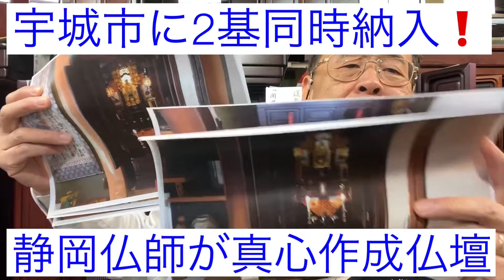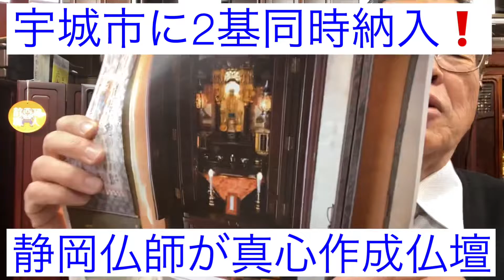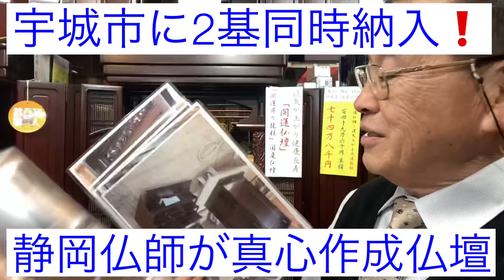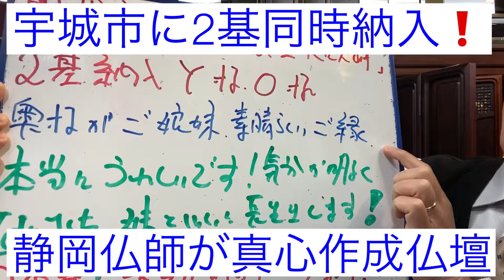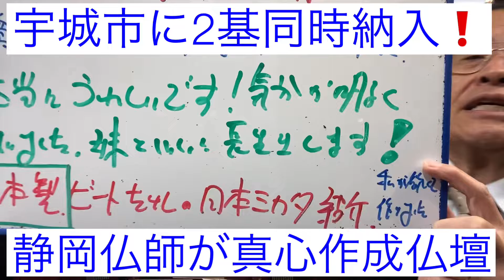紫檀仏壇 熊本 国産 宇城市2基納入 ご姉妹ご注文 開運昇り龍 ビートたけしテレビ紹介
『紫檀開運昇り龍・大観峰』ネットショップで販売中👇
『人吉応援利益還元・輪島漆器仏壇店ネットショッピング』大好評❗️👇

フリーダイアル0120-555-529